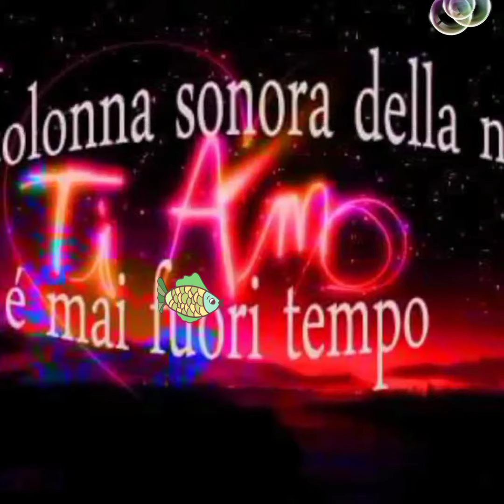BUONGIORNO ❤ BUON MARTEDI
La musica è come una giornata che  sprigiona nei primi profumi, che iniziano a ballare con i sogni, e si abbracciano nel cercare il tempo che segue la Felicità. Ritmo ritmo incalza nei cuori e sprigiona l'energia♥️♥️ dell'Amore.
BUONAGIORNATA ♥️